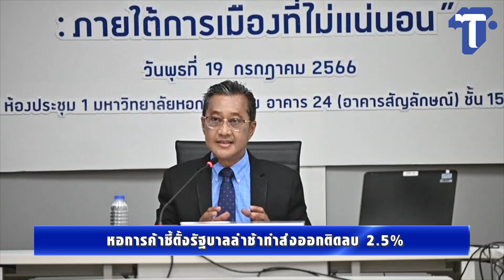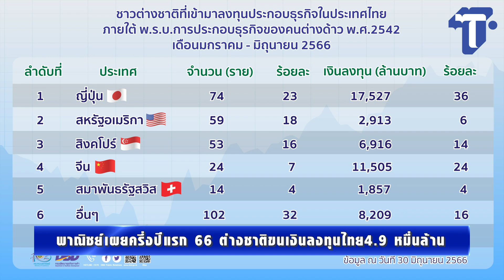Fresh News 19.7.66 : “แบงก์ชาติ” ชี้ตั้งรัฐบาลช้าบีบเชื่อมั่นต่างชาติสะดุด